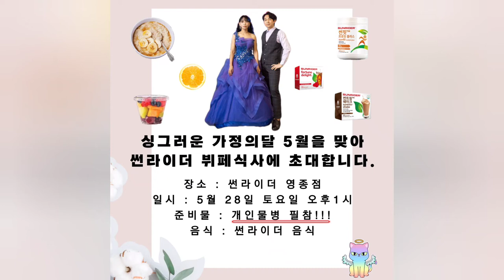Sunrider Lifestyle 썬라이더 일상 운동하는사람들